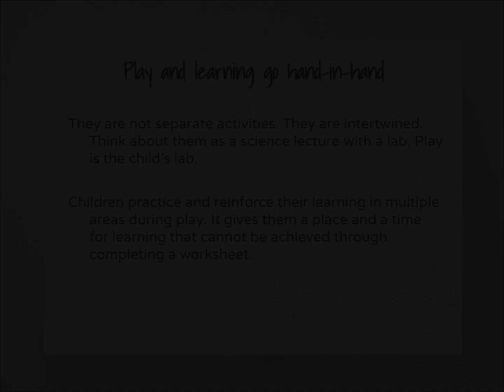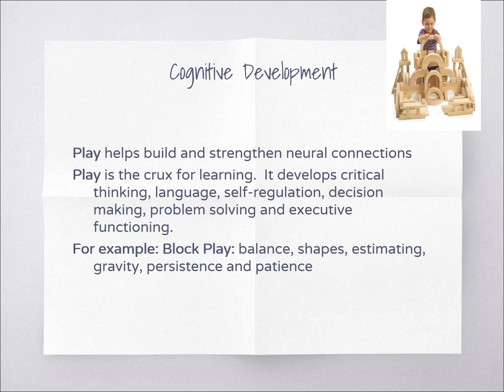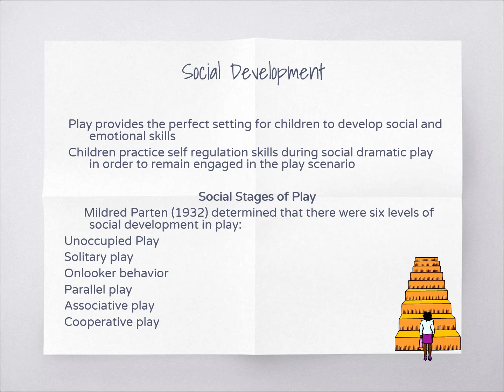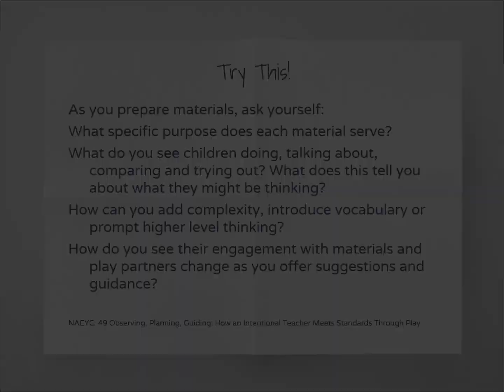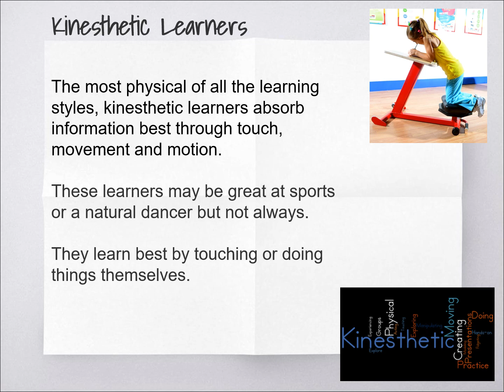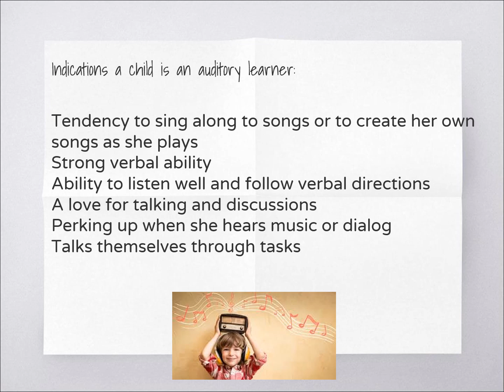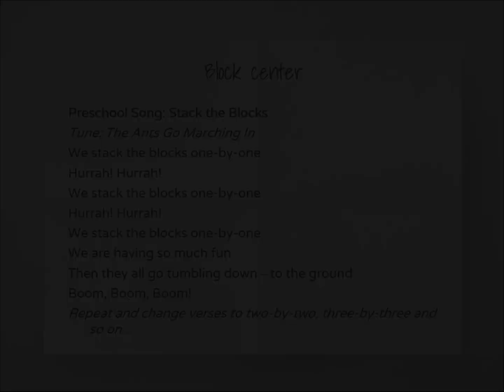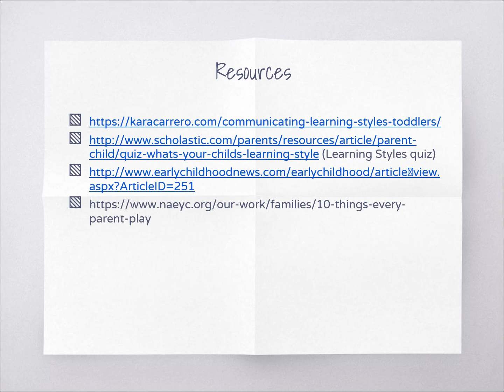Learning styles and play on demand